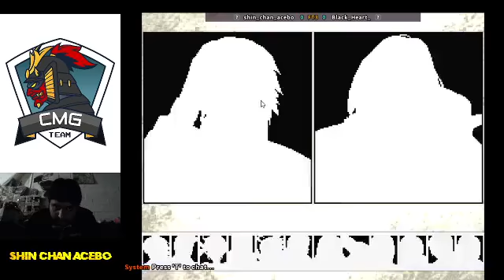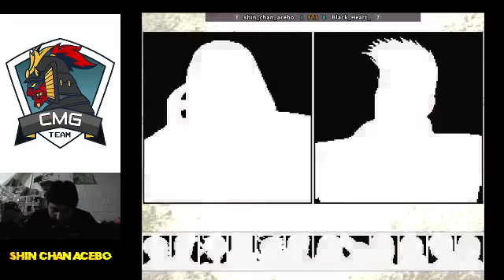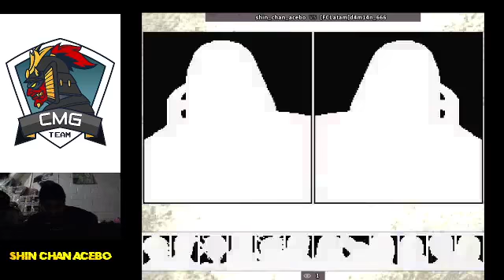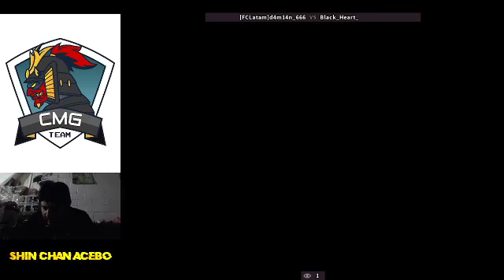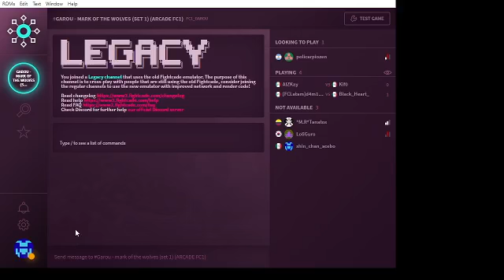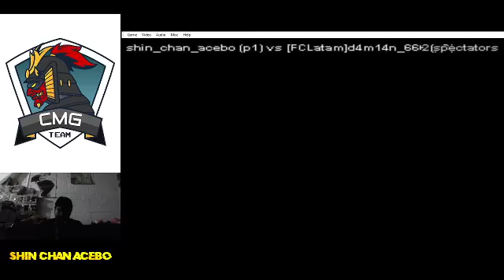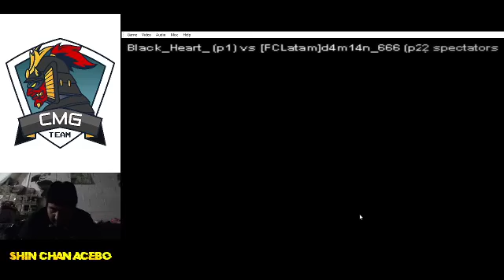Retas con la banda 14: Garou MOTW con anyeechan y shin_chan_acebo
Otro canal de gaming desde México para el mundo. Retas en fightcade con Black_Heart y RafaLlamas de la pandilla del gaming. Se puso muy bueno y esperamos que pronto mas banda se anime a entrar a las retas.